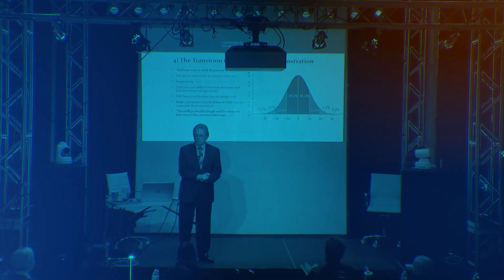Corporate video production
Welcome to our Video Production Blog, a dynamic showcase of our latest projects and behind-the-scenes magic. We bring stories to life through compelling visuals, innovative filming techniques, and creative storytelling. Here, you'll find a diverse range of works spanning genres and industries, each embodying our commitment to quality and creativity. Join us as we explore the art and science of video production, and delve into the captivating world of visual storytelling.
1.Video production services
2. Corporate video production
3. Commercial video production
4. Explainer video production
5. Animation video production
6. Promotional video production
7. Music video production
8. Documentary video production
9. Event video production
10. Social media video production